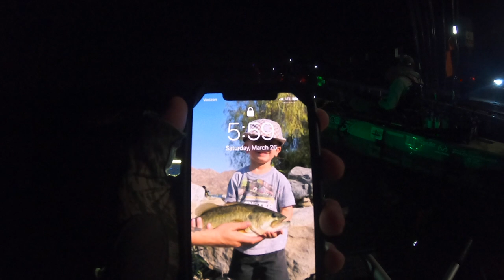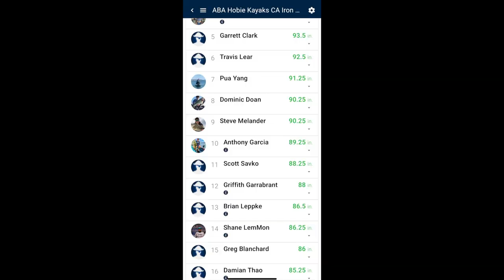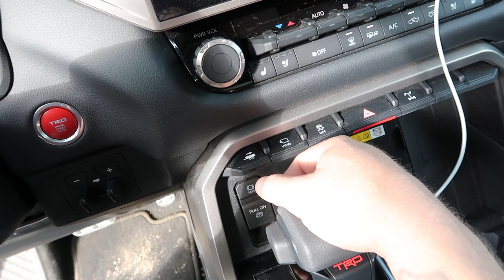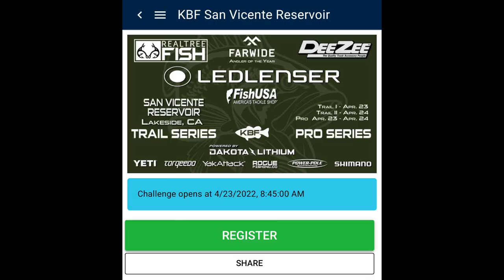ABA Iron Man Kayak Series Cal Delta// 2022 Toyota Tundra Walkthrough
The American Bass Hobie Iron Man Kayak Series Presented By Huk at the California Delta was a absolute blast!

2022 Toyota Tundra Walkthrough
Time Stamp: 7:36

The 2022 Tundra 4x4 off road Limited is my dream truck with all the off road capabilities and the new technology they really knocked it out of the park! I’m averaging about 16 mpg and the new twin turbo V6 feels great on the road!

If you guys are local to the San Diego area and are interested in getting a Toyota make sure you guys check out Franks Toyota!

Frank Toyota
2400 National City Blvd
United States

@franktoyotasd IG

As always guys keep your thumbs ripped!